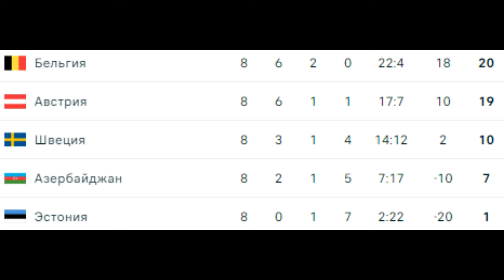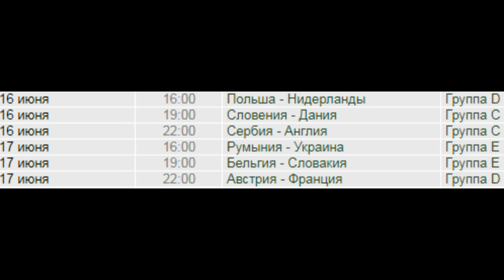Анонс Евро 2024. Группа D. "Соседский квартет"